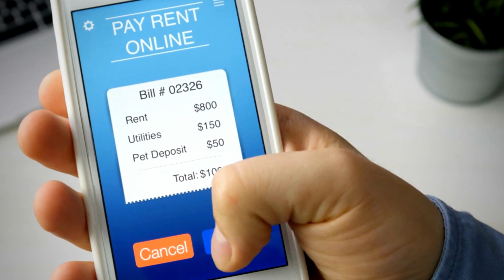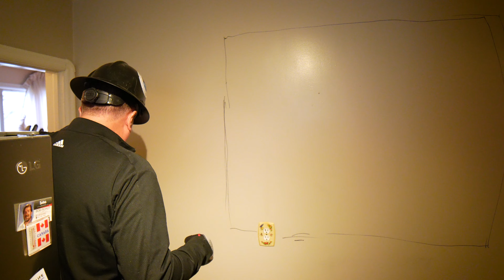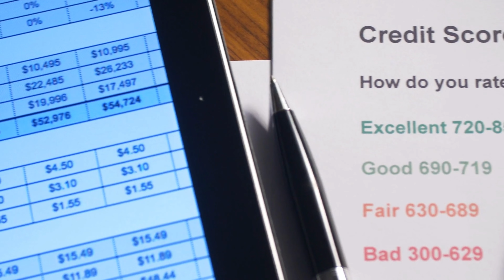Demolition & Rehab | Ep. 11 | Buy a House with Sweat Equity 🛠️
Today, Ken Dunn comes to you with the latest episode of 'Demo & Rehab', titled 'Buy a House with Sweat Equity. If you're looking for your next home in the Canadian real estate market, home renovations, or property flipping then you've come to the right Series!

You're going to get a peak into a demolition and renovation project, demonstrating how Canadian families can acquire their dream homes through sweat equity, bypassing the challenges of large down payments and credit requirements.

Learn about transforming a property into a valuable asset in the Canadian Housing Market, loaded with practical advice on cost-effective renovation techniques, enhancing property value, and understanding the nuances of real estate in Canada. It's an essential watch for first time homeowners, real estate investors, and anyone curious about property investment in Canada.

Watch now and learn how to use sweat equity to turn properties into profitable investments in Canada.